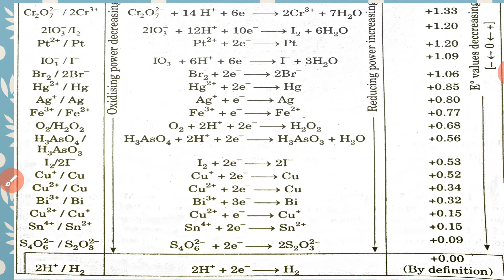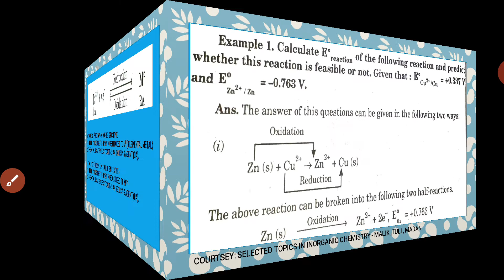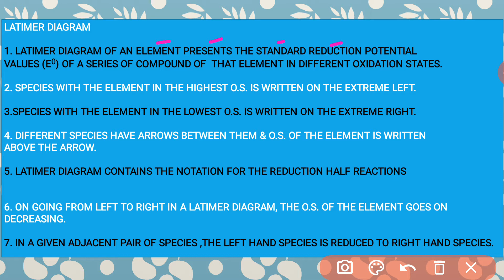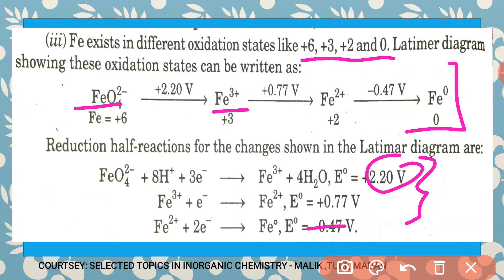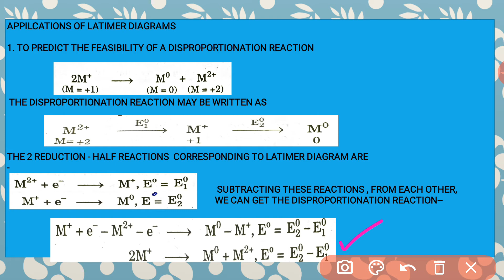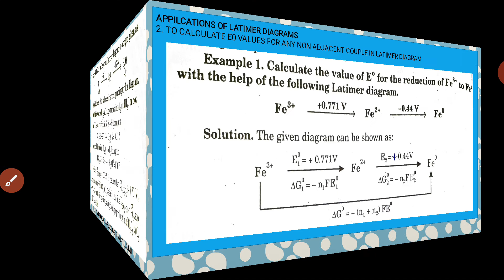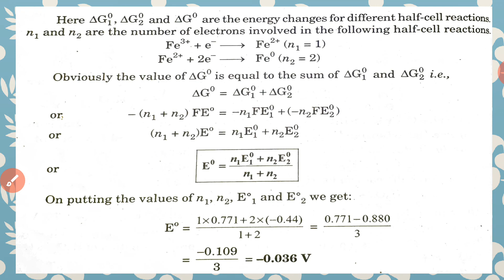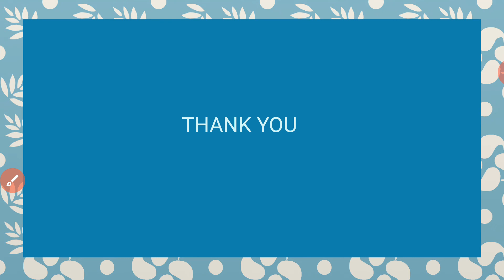LATIMER DIAGRAM -JAM & UG, EXPLANATION WITH SOLVED EXAMPLES, Dr. Kakuli Chowdhury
LATIMER DIAGRAM is explained with examples